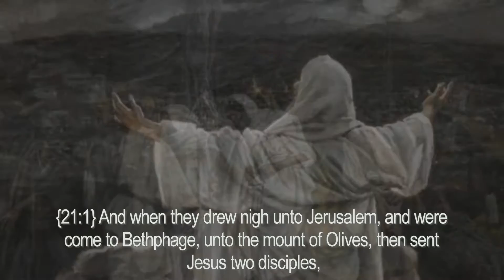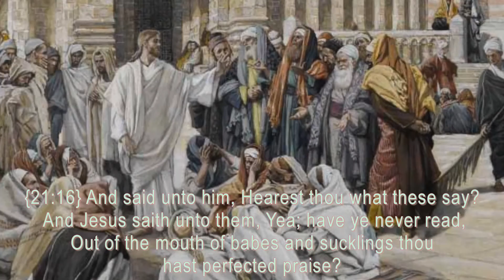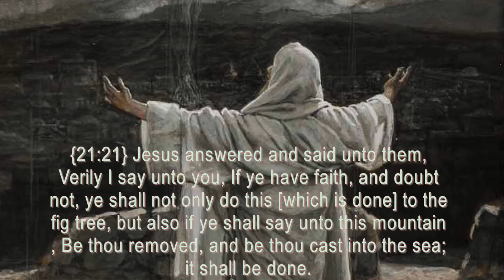"The Triumphant Entry"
“The Triumphant Entry” is from the Gospel of Matthew, of Christ entering the Holy City of Jerusalem for Passover prior to His crucifixion. For the video I had added the captions to help a friend of mine who was learning English. When I found this file, I decided to leave the words from the Gospel of Matthew in the video. I could not use the original soundtrack recording of the music due to the machine was no longer working. I recorded a new version of the music. I wrote this presentation over 40 years ago. There is a stage play that I wrote at the time to go with this. Maybe some day it will be performed. I hope this blesses someone.